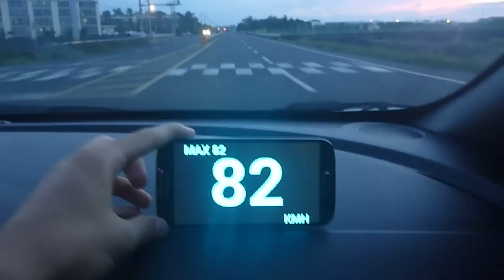GPS LED SPEEDOMETER APP